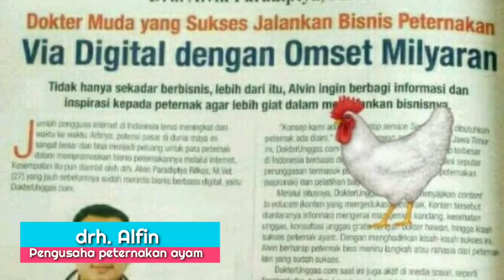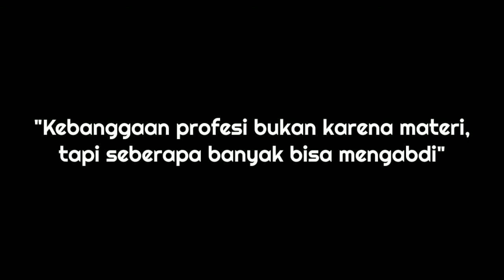Alumni FKH UWKS, tersebar di Indonesia dan luar negeri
Fakultas Kedokteran Hewan
Universitas Wijaya Kusuma Surabaya
jl. Dukuh Kupang XXV no 54 Surabaya